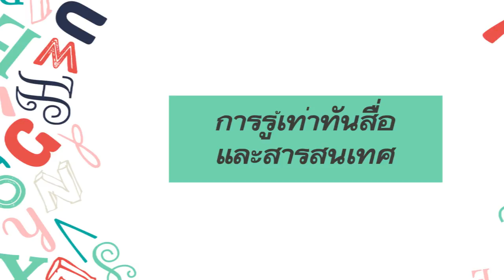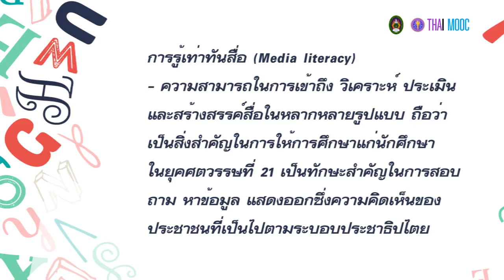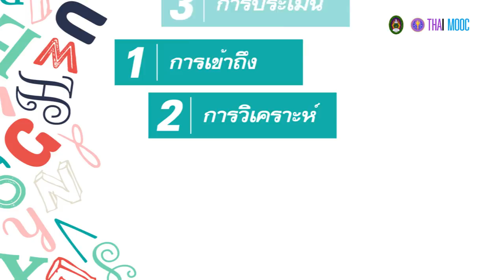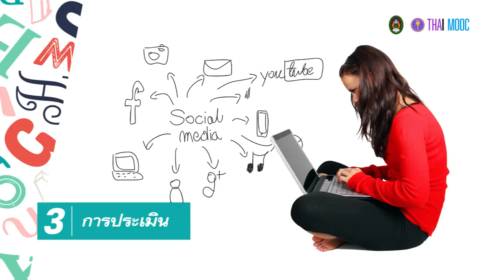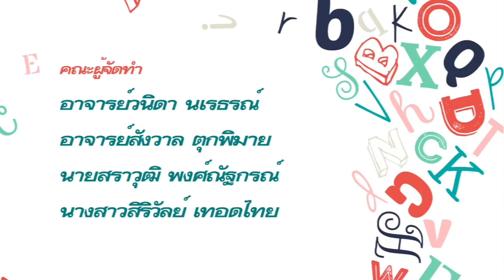2.9 การรู้สารสนเทศและการรู้เท่าทันสื่อ